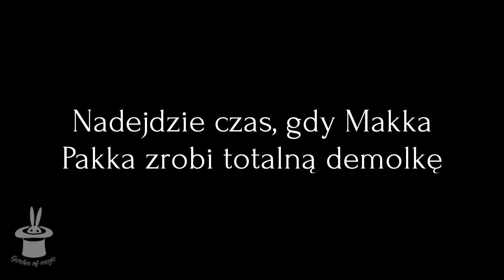"Makka Pakkowy roz****dol" zwiastun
Zwiastun do książki na Wattpadzie.

Tytuł: Makka Pakkowy roz dol